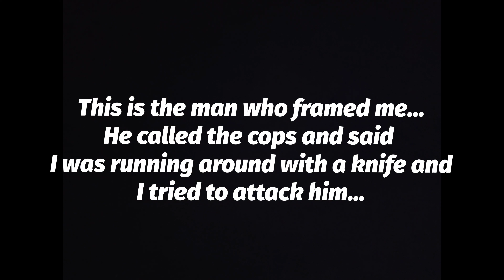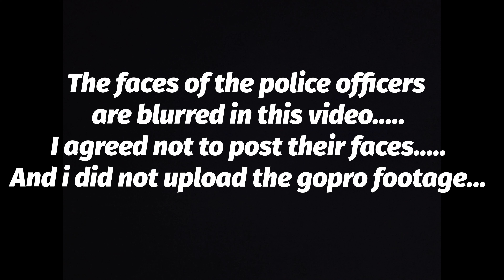💥6 Cops pulled guns on me after some guy lies and says im swinging a knife ! (Coquitlam )